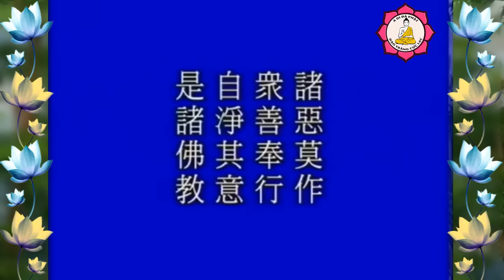Qủa Báo Của Người Ngạo Mạn Đố Kỵ_Pháp Sư Tịnh Không Giảng | Kênh Thích Nhuận Hóa